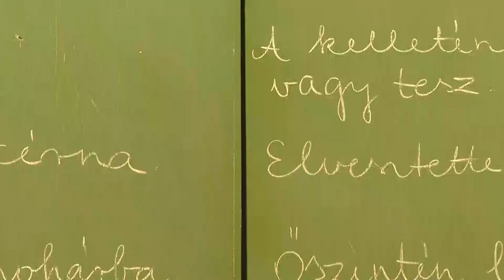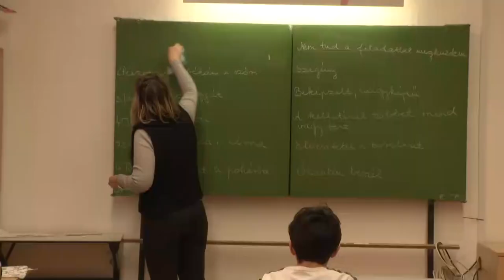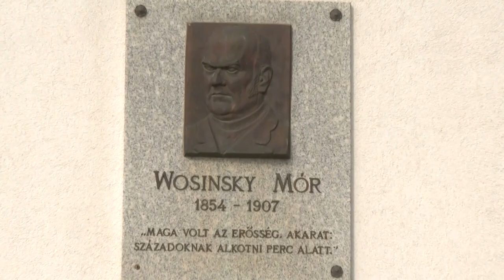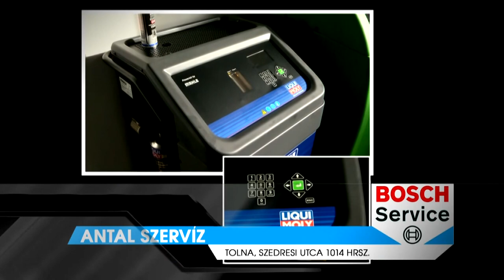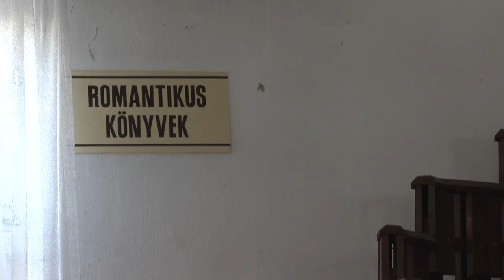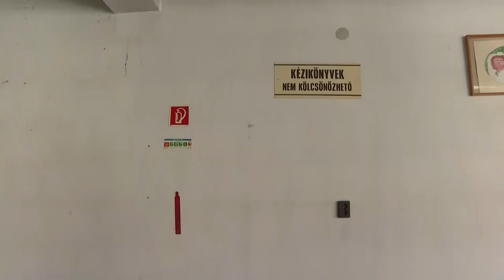Thelena Magazin - 2024.02.21.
Tartalom:
- Véget ért a félév – értékelőt tartottak a tolnai iskolákban
- Szállodából könyvtár – Több, mint száz éves Tolna korábbi művelődési házának épülete
- Apácák, hercegnők és Szoboszlai – A Tolnai Nagycsaládos Egyesület tagjai közösen ünnepelték a farsangot